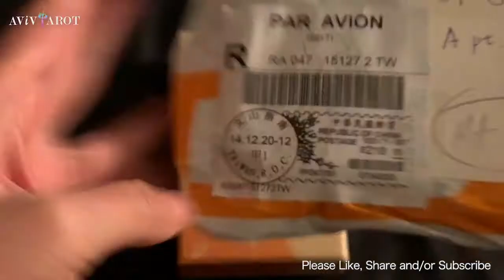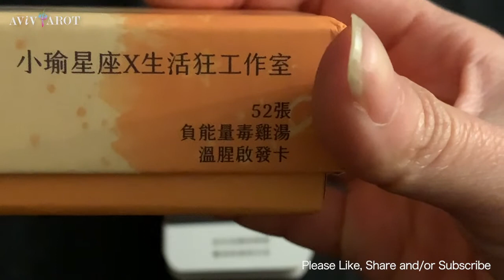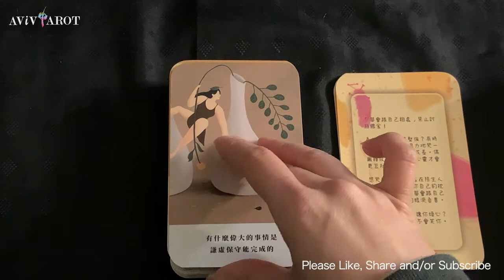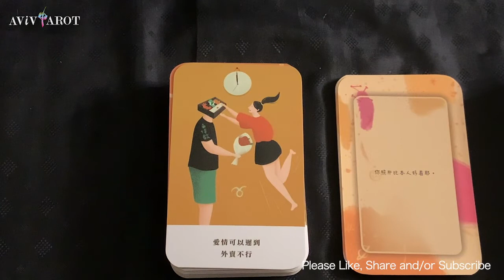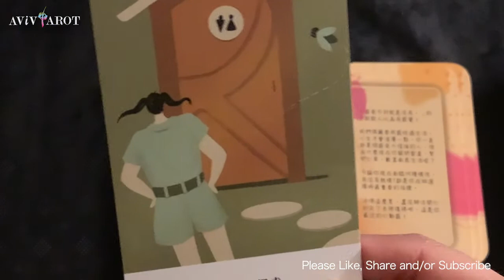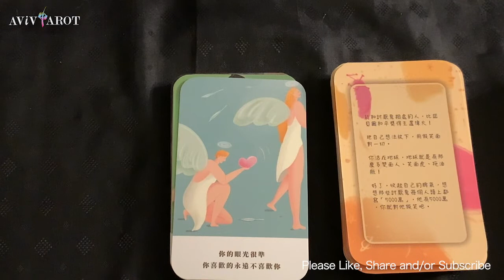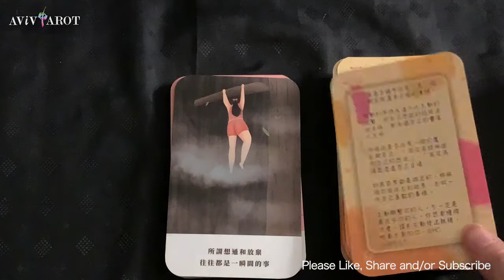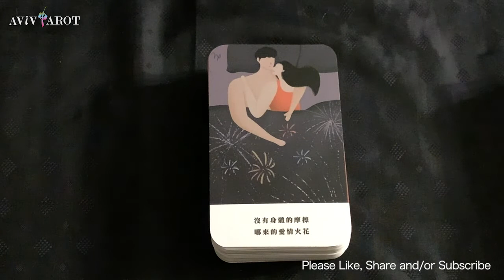💖Deck Review & Full Flip Through🔮Negative Energy Daily Guidance Oracle❤️😊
Deck Review & Flip Through on Crystals: The Stone Deck By Andrew Smart